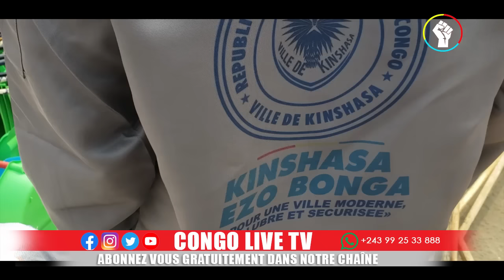ENFIN LE GOUVERNEUR DE KINSHASA SURPREND LE Pdt FELIX TSHISEKEDI, LANCEMENT DU PROJET KIN EZO BONGA